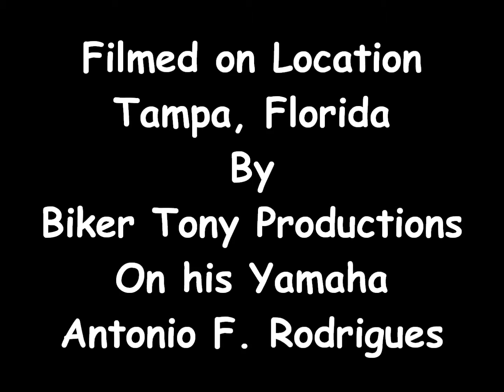Portuguese 5, Padeirinaha, Marcha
A Beautiful marcha Portuguese Song, Padeirinha, an old but beautiful tune. Again Played only the way, Antonio F. Rodrigues can play it, on his Yamaha.